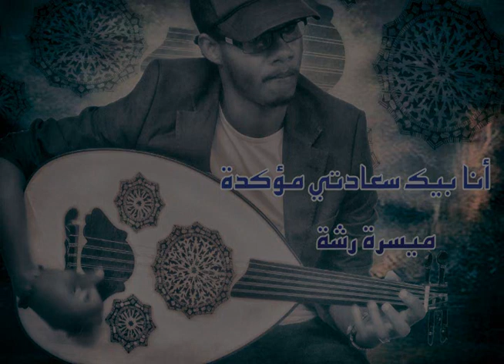أنا بيك سعادتي مؤكدة/من روائع أغاني الحقيبة /مشاركة أداء ميسرة رشة